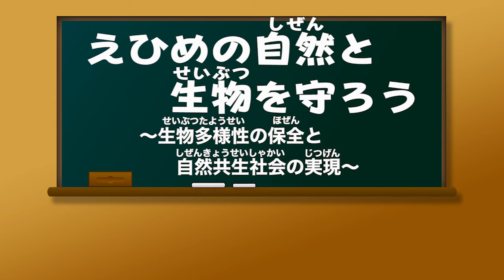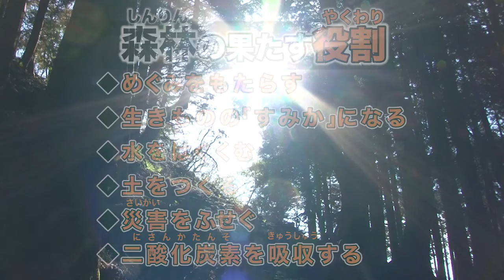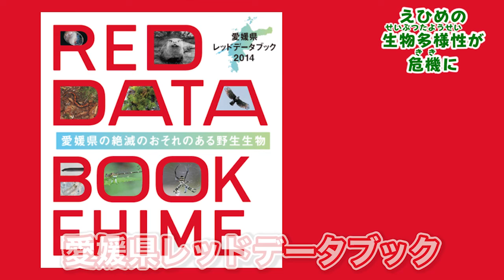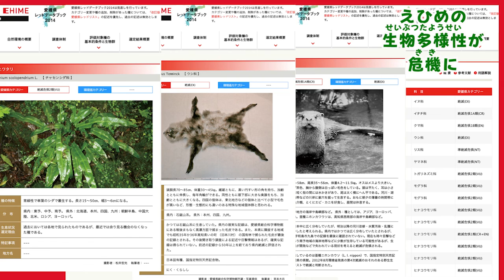【小学校高学年向け】環境教育教材「えひめの環境」テーマ４ えひめの自然と生物を守ろう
愛媛県では、県の取組みの周知と環境保全意識の浸透を図ることを目的として、小学校高学年向けに環境教育の動画を作成しました。